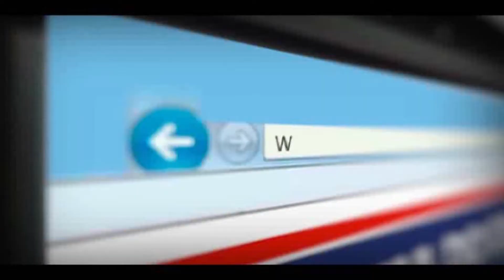Sonho da Série C mais distante após derrota em casa- TvGeral.com.br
O sonho do Fluminense de Feira chegar a Série C em 2017 ficou mais distante, pois perdeu por 3 x 2 para o Volta Redonda na partida de ida da 5ª fase do Campeonato Brasileiro da Série D e a situação se complicou para a partida de volta pois precisará vencer por dois gols de diferença para passar pelo Volta Redonda e ficar com a vaga na Série C de 2017.